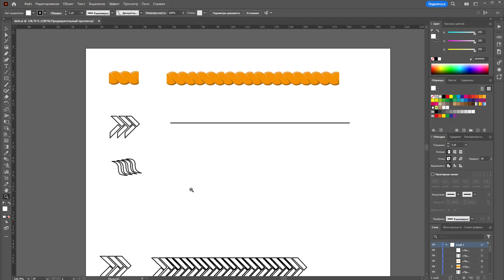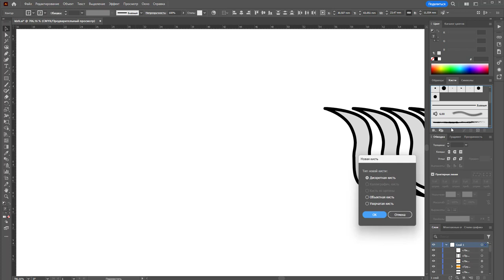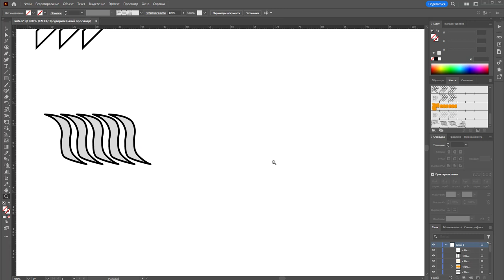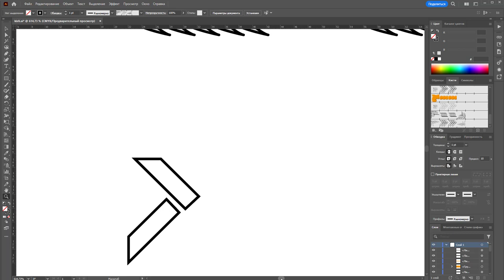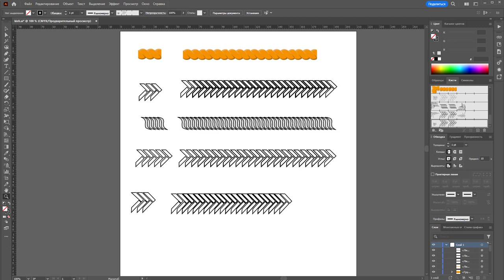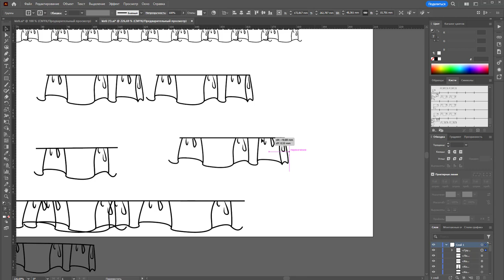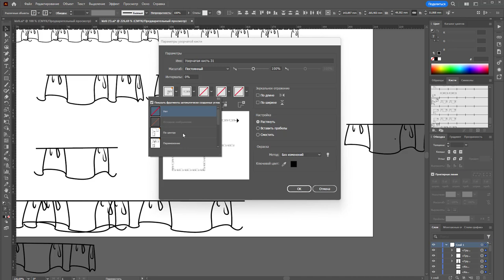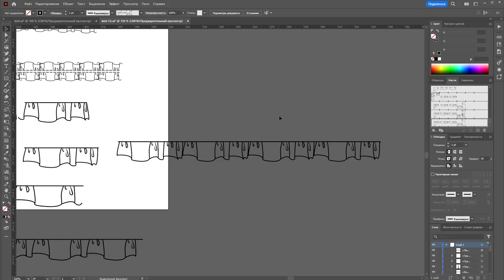Работа с узорчатой кистью в Adobe Illustrator